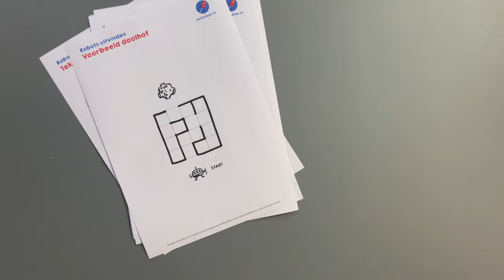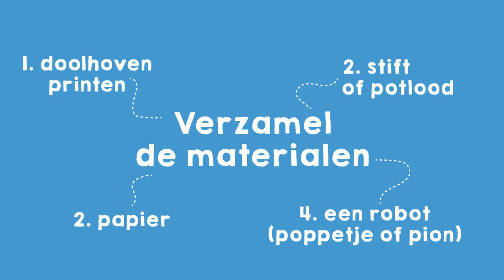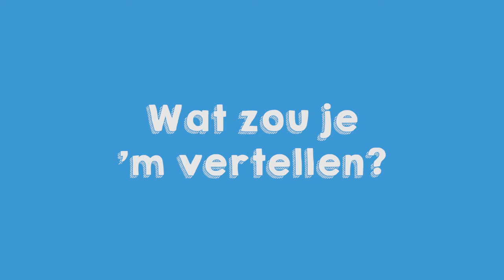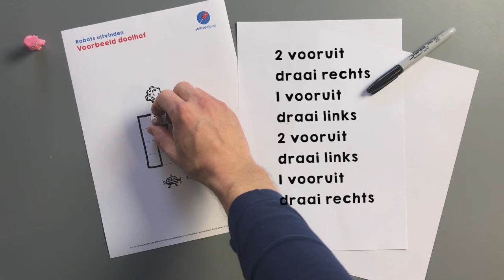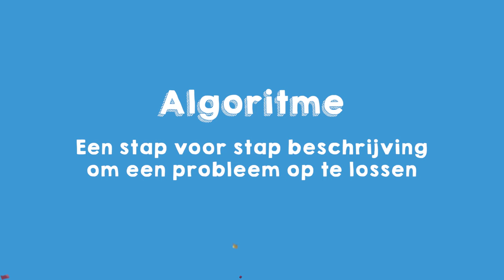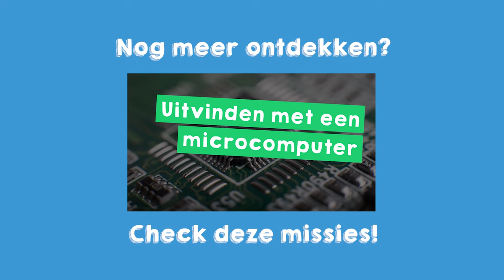Missie 4 Robots besturen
In deze missie ontdek je hoe je een robot kunt besturen zonder dat ie crasht tegen de muren van het doolhof.

Over deze challenge:

Technologie heeft een een enorme invloed op onze wereld. Computers, robots en software programma’s zijn niet meer weg te denken uit ons leven, ze spelen altijd en overal een rol.

Als je weet hoe computers, robots en software werken en ze daardoor kan gebruiken om problemen op te lossen geeft je dat een voordeel in bijna alle beroepen. Dus ook als je zelf geen programmeur wil worden.

De missies in de challenge ‘Robots ontwerpen en programmeren’ leren kinderen een aantal belangrijke basisprincipes van programmeren en de 21e eeuwse vaardigheid computational thinking.

In de missies komen verschillende programmeer principes aan bod. Zoals: een probleem op een abstracte manier bekijken (abstractie), een groot probleem herleiden tot een geheel van kleine problemen (decompositie), etc.

Vaardigheden:
- Computational thinking
- Probleemoplossend vermogen
- Creativiteit